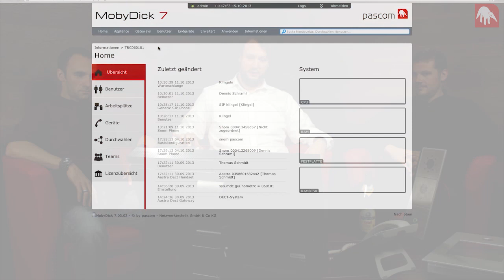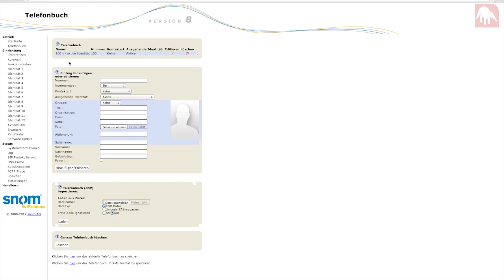pascomTV - 1.07 - IP-Video-Türkommunikationslösungen - StentofonBaudisch [deutsch]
In unserer neuen Episode von pascomTV stellt euch Xenios C. Maroudas (Leiter Marketing & Produktmanagement) das Unternehmen StentofonBaudisch und die Vorteile der innovativen IP-Türkommunikationslösungen vor.

Erfahrt außerdem, wie ihr mit nur wenigen Klicks alle IP-Türstationen in die MobyDick einbinden können.

Wenn Ihr Videowünsche habt, hinterlasst uns bitte einen Kommentar! Wir freuen uns auf eure Vorschläge.